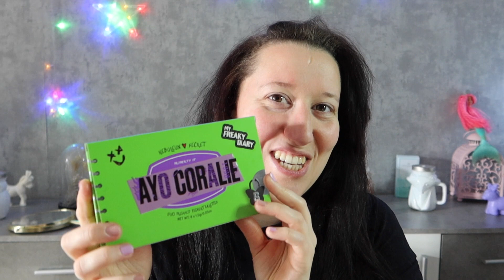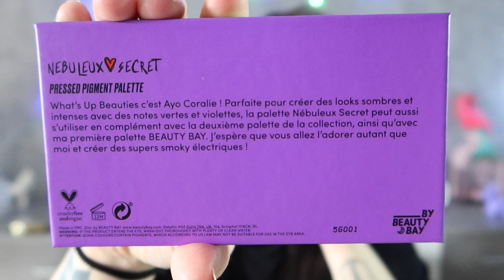AYO CORALIE x BEAUTY BAY AGAIN 👌🏻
Aujourd'hui vidéo test ça faisait longtemps et je suis trop contente 😁
Cette collaboration 👌🏻